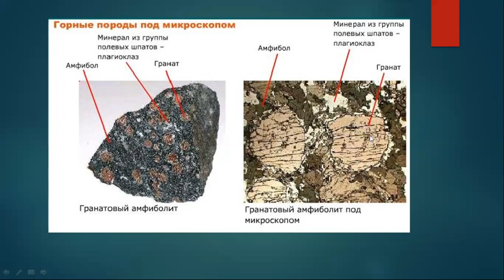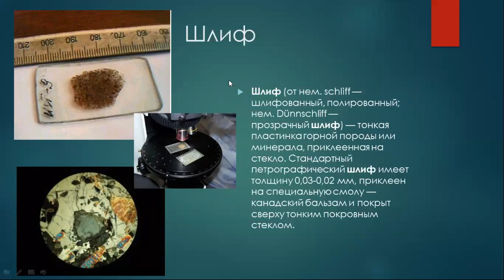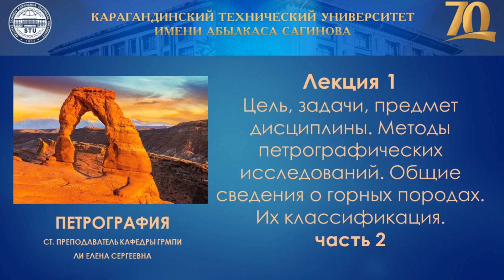Петрография. Лекция 1 часть 2